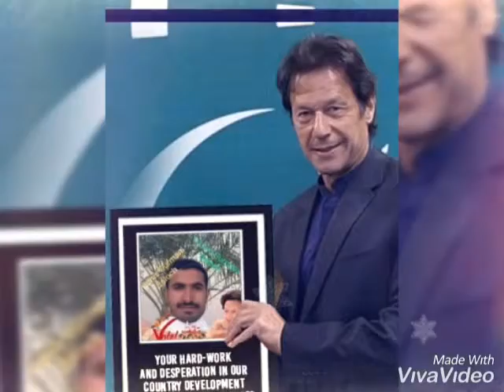Yeh_Pal_Humein_Yaad_Aayenge